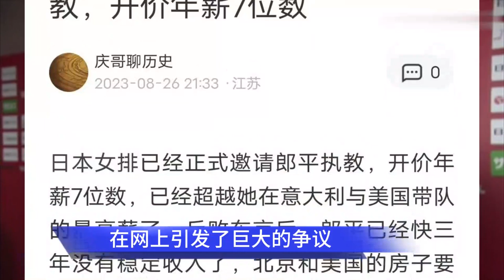郎平出山执教日本女排，日女排欲请郎平执教！年薪创纪录，或成中国女排劲敌